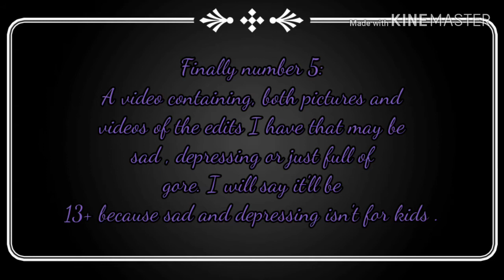Just a update.